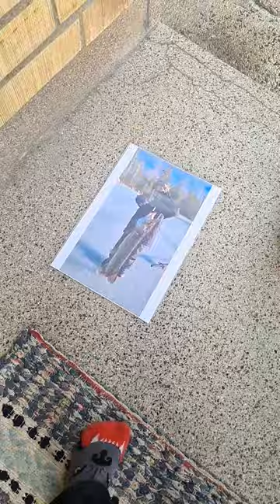26 augusti 2022